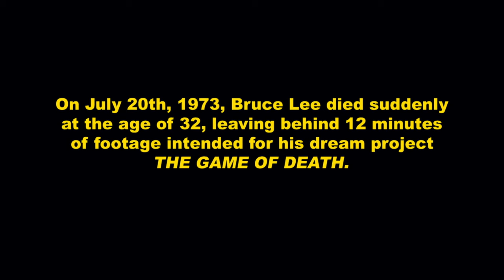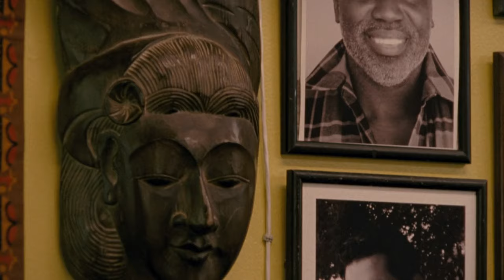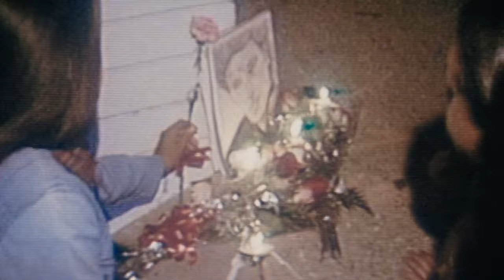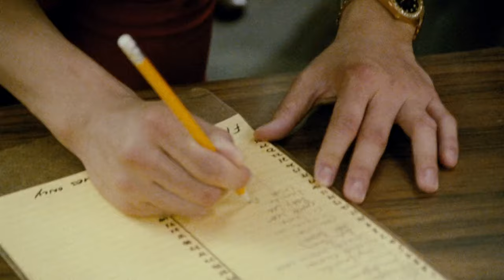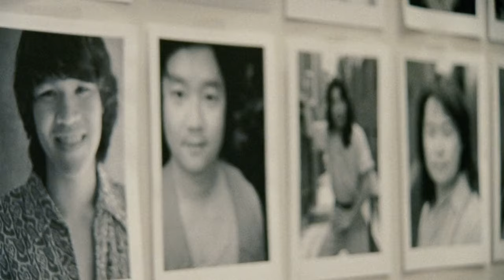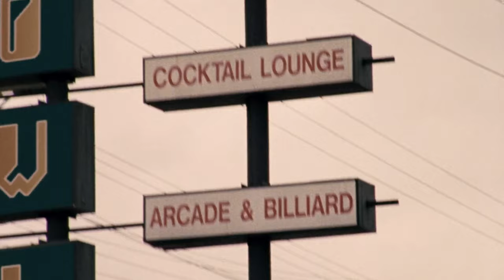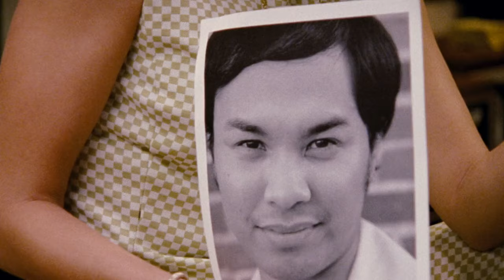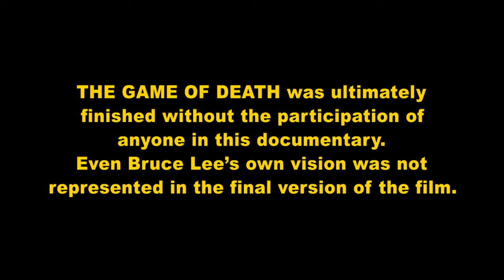Finishing the Game: The Search for a New Bruce Lee | English Full Movie | Comedy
In the film, a struggling production team sets out on a quest to find the perfect successor to an iconic martial arts legend who left an indelible mark on cinema. As they sift through a diverse array of hopefuls, each with their unique skills and backgrounds, tensions rise, and secrets unfold, revealing the darker side of fame and the legacy that haunts those who attempt to fill such monumental shoes. With stakes higher than ever, the journey becomes a captivating blend of competition, personal growth, and unexpected camaraderie. This riveting exploration of ambition, identity, and the quest for greatness invites viewers to witness the triumphs and trials of those who dare to chase a dream in the shadow of a legend. Don’t miss the chance to be part of this exhilarating adventure!

Starring: Roger Fan, Dustin Nguyen, Sung Kang

Directed By: Justin Lin